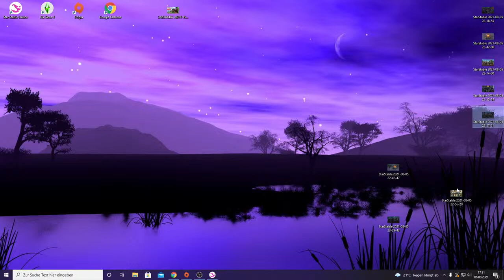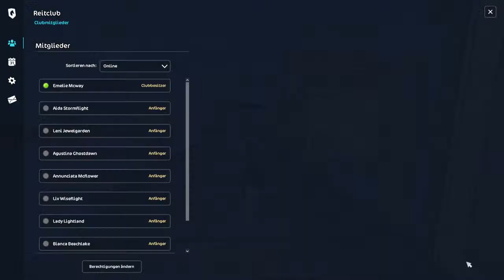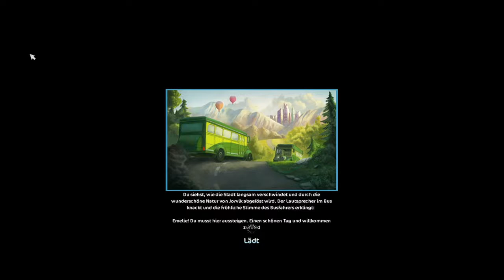🔴6 STUNDEN STREAM! 3K ABO SPECIAL auf SERVER 5!☘️🌼LIVESTREAM✨!Emelie Mcway🖤SSO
Schön das du da bist, viel Spaß bei meinem Livestream !🤍

--Infobox--

🎥Aufnahmeprogramm: OBS
🎬Schneideprogramm: Wondershare Filmora 09
🎤Mikrofon: FIFINE USB Mikrofon
✨Profilbild+Intro Bild: Deviantart/Lulybot

Schau auch gerne bei mir auf Instagram vorbei ---emelie.mcway--- 🖤